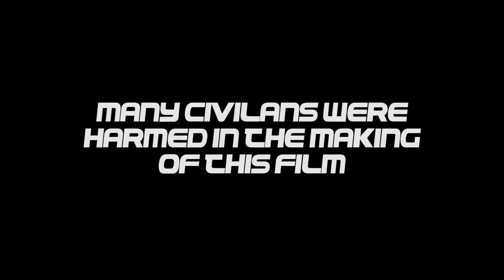Two And A Half Thieves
In this video we have to rob some stores and make it out alive. Unfortunately for some of us we didn't make it. No matter at least SOMEONE got the cut...

o que significa grand theft auto,grand theft auto qartulad,